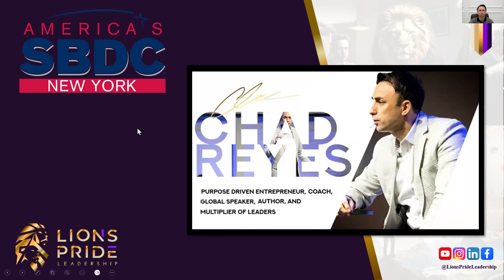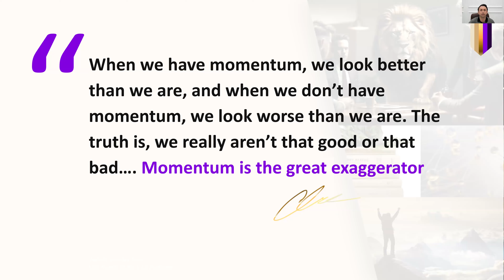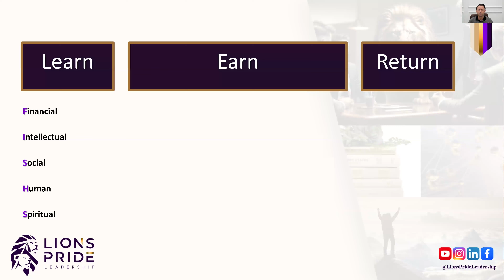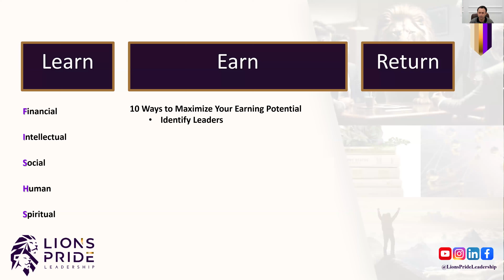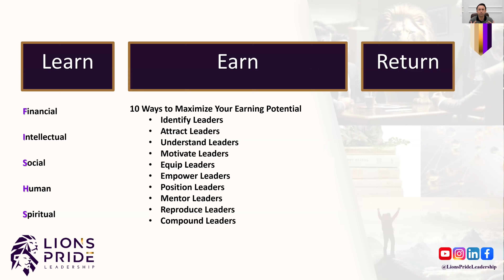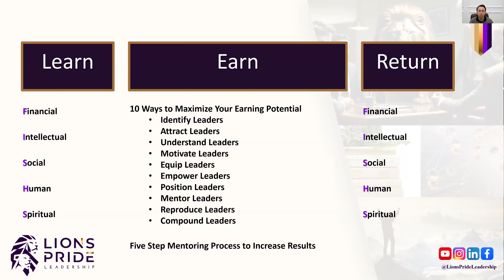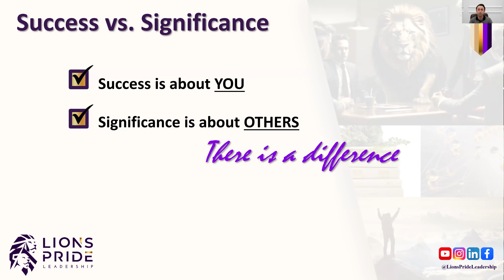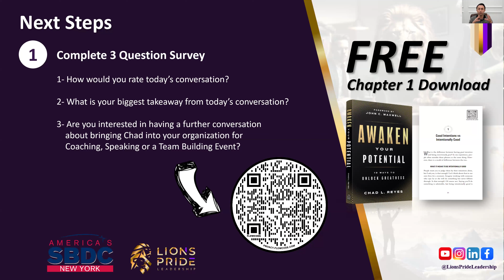Awaken Your Potential Leadership Series #6 with Chad Reyes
By successfully navigating the phases of the leadership development journey, you can harness your innate talents, earn by applying these skills effectively, and return the value by mentoring and uplifting others. Chad will teach you how to evolve into the leader you are meant to be and amplify your impact with a continuous flow of growth and contribution.

This webinar was part of our free leadership series with Chad L. Reyes, author and renowned coach of Lions Pride Leadership, as he unveiled insights from his new book, "Awaken Your Potential: 10 Ways to Unlock Greatness." As you watch, you will be engaged and empowered with innovative strategies for nurturing growth mindsets, building resilient teams, and leading authentically. Reyes will guide you through dynamic sessions, equipping you with tools to navigate today's complexities while inspiring renewed purpose and passion.

This series had seven one-hour sessions on Wednesdays in May and June 2024.

Funded in part through a Cooperative Agreement with the US Small Business Administration. Training collaboration does not constitute an expressed or implied endorsement by the NYSBDC and SBA of the presenter(s), their organization(s), and/or their products and services.